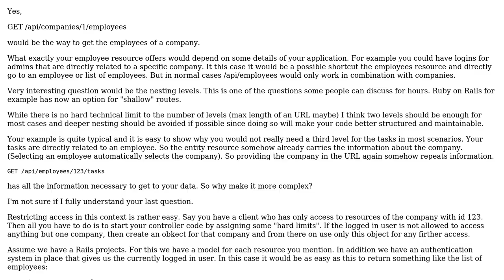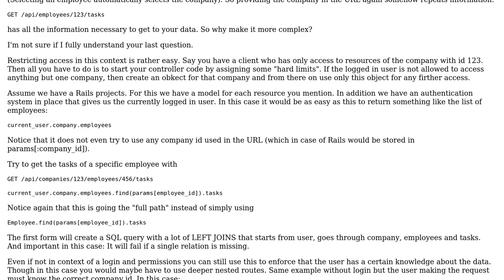Software Engineering: What is the limit on REST API resource levels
With thanks & praise to God, and with thanks to the many people who have made this project possible! | Content (except music & images) licensed under CC BY-SA | Music | Images & others | With thanks to user thorsten muller user supercell user Matthew Flynn and the Stack Exchange Network Trademarks are property of their respective owners. You are responsible for your own actions.